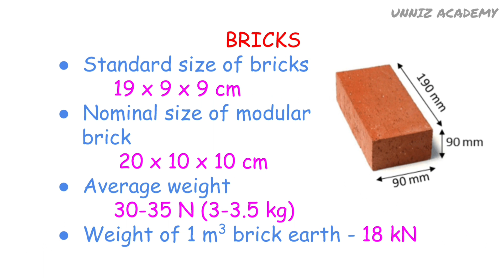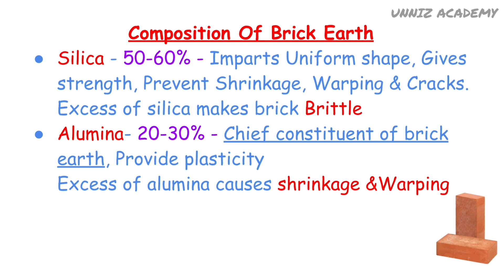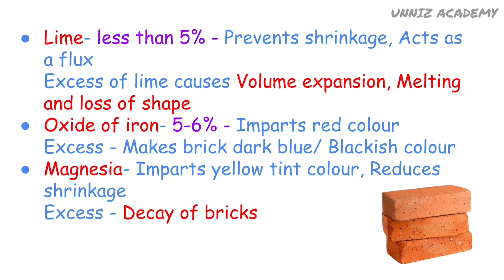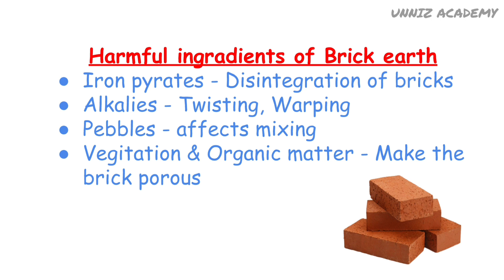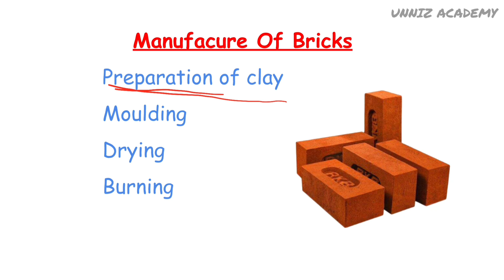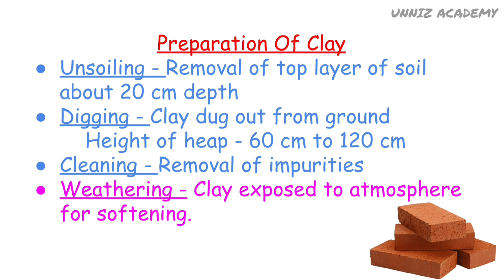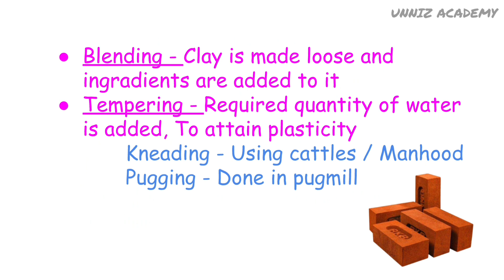BUILDING MATERIALS - BRICKS PART 1 CIVIL ENGINEERING CLASS MALAYALAM FOR KERALA PSC & NCVT EXAMS ITI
This video discuss Topic Bricks Building materials